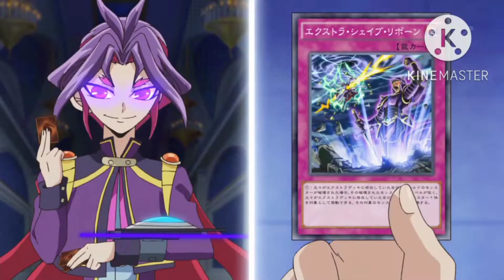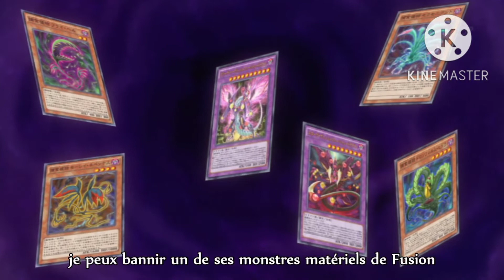Yugioh Yuri vs Yugo Remastered